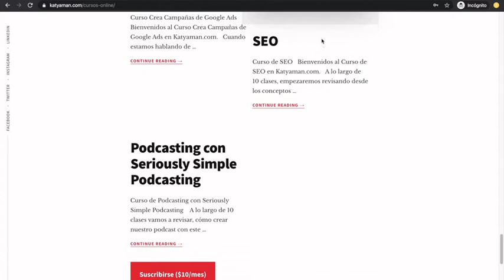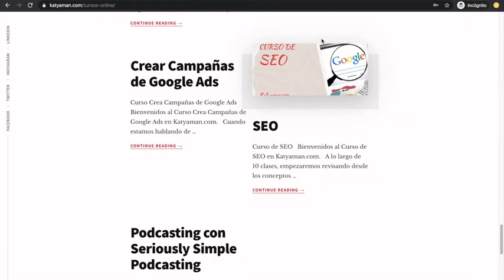507. ¿Cómo aplicar la inteligencia de negocios en las empresas? con Roberto Puebla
Siempre los emprendedores y dueños de empresa deben tomar cada día decisiones frente a esto, ¿Cómo nos serviría la inteligencia de negocios?